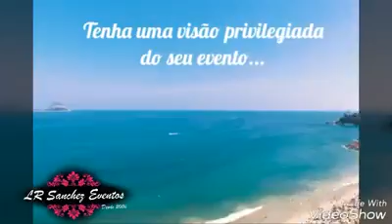DRONE Filmagem e Fotos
LR Sanchez Eventos - Atendemos todo Rio !!!
Tudo para Casamentos, 15 Anos, Bodas e Eventos
Zap: 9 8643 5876 / 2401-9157